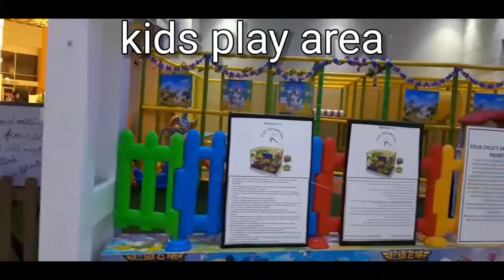WATER FRONT MARKET DUBAI || Dubai Fish market after lock down